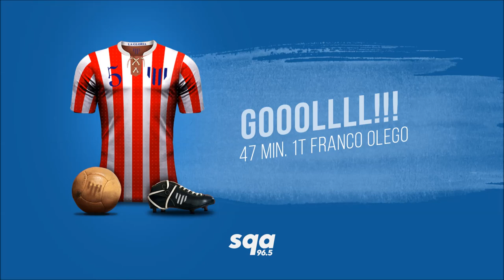Gol Instituto por Franco Olego | Relata Matias Barzola | Fecha 3 vs Ferro